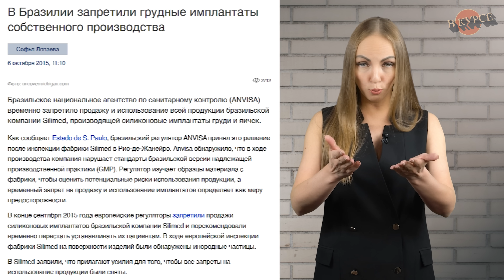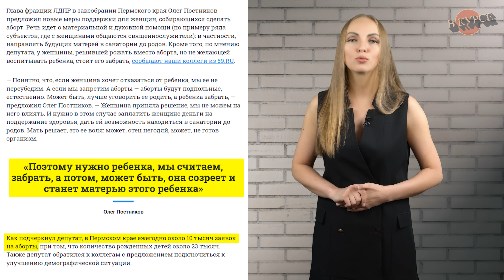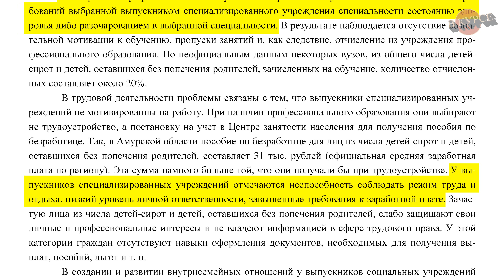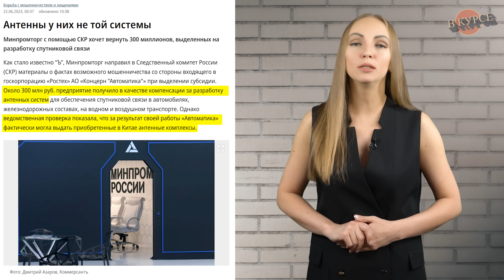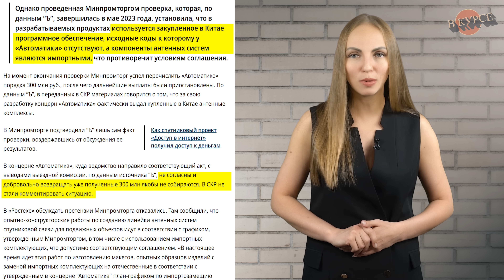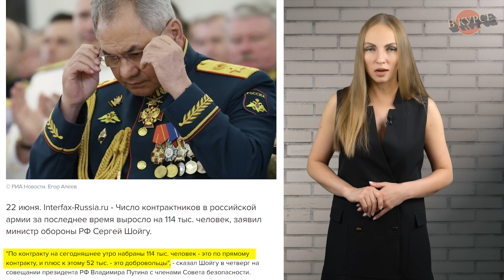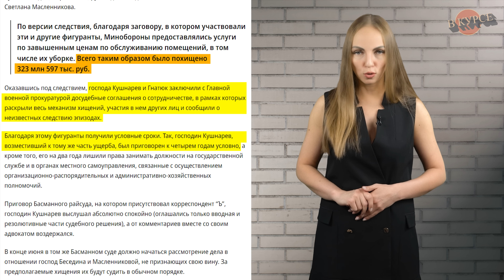Массовый набор контрактников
Первый миллион за подбитый "Леопард"

Таймкоды:
00:00 В России начнут производить импланты для груди
03:50 Депутат предложил выкупать детей у россиянок
06:35 Китайские антенны выдали за российские
08:22 Госдума упростила получение ВНЖ, заключившим контракт с ВС РФ
09:46 Хищение 300 млн рублей при уборке военных помещений

Завод по производству отечественных силиконовых имплантов откроется в России в ближайшие пару лет

Мужчина, вставивший себе в ягодицы имплантаты, стал виновником ЧП на борту самолета

Во Франции запретили грудные импланты, провоцирующие редкую форму рака

12 человек скончались: почему популярные грудные импланты запрещают по всему миру

«Нет, это неправда. Это автомобиль Lada», — АвтоВАЗ заявил, что Lada X-Cross 5 — это не копия FAW Bestune T77

Депутат предложил выкупать детей у россиянок, которые хотят сделать аборт

Чиновник из Бурятии пожелал сиротам покупать квартиры самостоятельно, если их что-то не устраивает

«Макарошки стоят одинаково!». Как саратовский министр разгневала народ

У Грефа Lada Aura не завелась из-за коробки передач

Минпромторг с помощью СКР хочет вернуть 300 миллионов, выделенных на разработку спутниковой связи

Госдума упростила получение вида на жительство иностранцам, заключившим контракт с ВС РФ

ВС России каждые сутки получают полк контрактников, заявил Шойгу

Шойгу сообщил о наборе 114 тыс. контрактников в российскую армию за последнее время

Вынесен приговор по делу о хищении 300 млн рублей при уборке помещений военного ведомства